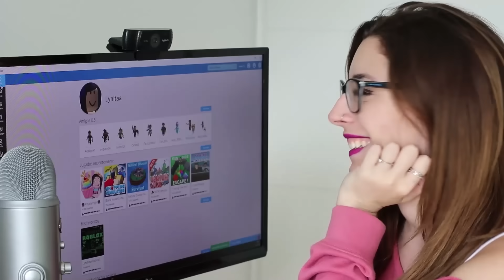¡NO DEJES QUE LA NIÑERA MALVADA TE ATRAPE EN ROBLOX! | LYNA Y LOS COMPAS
Hola, cómo están? En este nuevo video les traigo Roblox con Acenix, Invictor y Timba, donde tenemos que escapar de la niñera malvada! Like si creen que vamos a escapar sanos y salvos!
↘️ ABRIR ↙️